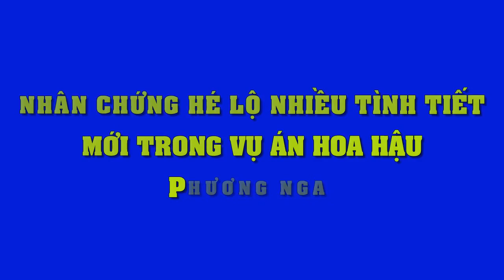Không lấy đại gia, các mỹ nhân Việt này hạnh phúc viên mãn - Tin Tức Sao Việt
Không lấy đại gia, các mỹ nhân Việt này hạnh phúc viên mãn
Không cần đại gia nhiều mỹ nhân Việt vẫn có cuộc sống đủ đầy và hạnh phúc.